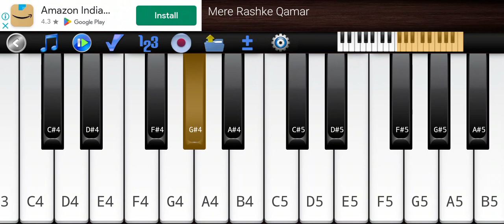Mere Rashke Qamar Full Song On piano || Diwali Special || Watch complete video|| Piano with shankar